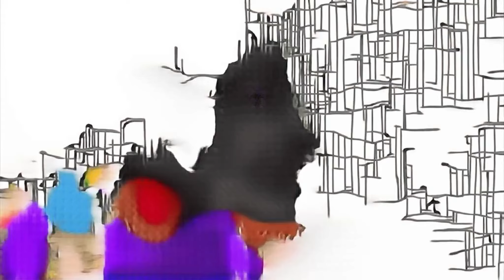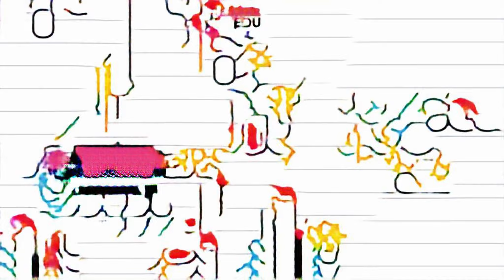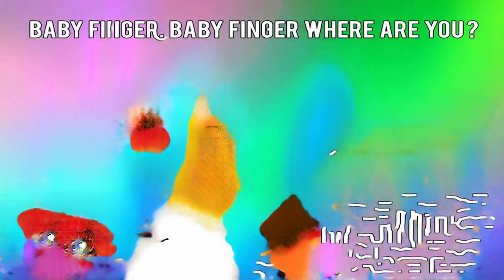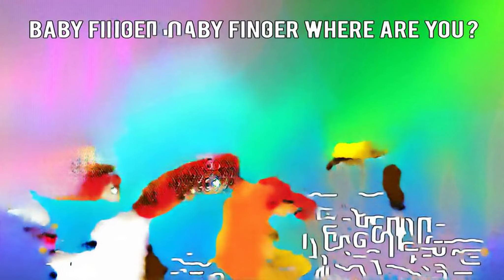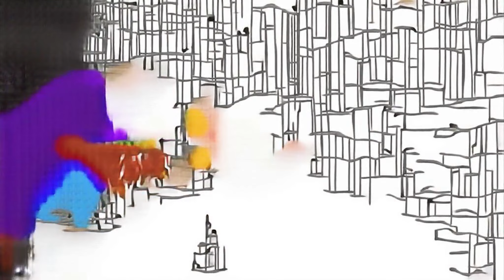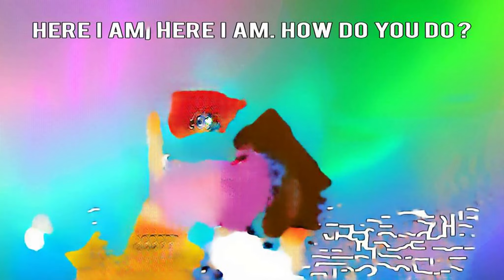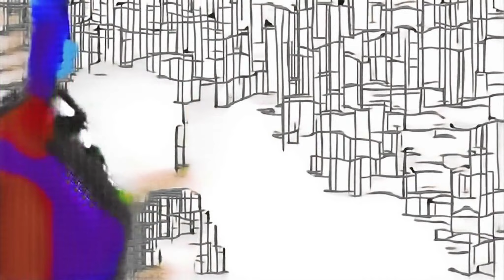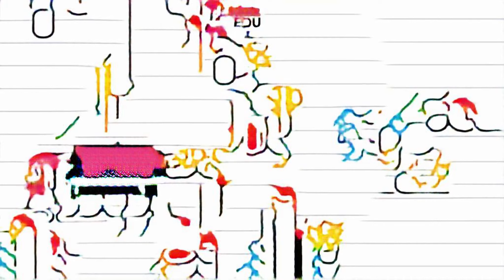Colors for Children to Learn Color Sport Cars for Children with Colo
toy train tracks детство Baby Monkey roblox teamwork kids rhymes Schöpfung playmobil deutsch Pj Masks nursery rhymes Super Mario Logan roblox escape iphone obby Devi sri prasad Mendler bajka o wilku promo george pig 馴鹿 Spider-Man. Venom. Stop motion Fight. SJF studios back to school Bahubhalli reklama TV Woogie legoherofactory Gelinim Mutfakta 145. Bölüm chuva Maghi five little monkeys song Ballad for Adeline gta blackops4 Sonic Adventure 2 Upgrade jacksepticeye minecraft man vs wild ep 1 thrash n throw t-rex roblox cash grab simulator tons of money balls drumstep mothers day songs kannada soccer hómobil peppa unboxing day HOJE baby crazy ASMR SLIME Pre School toys Super Smash Brothers laundry ramadan 2016 Alpharad Emma chang emoción